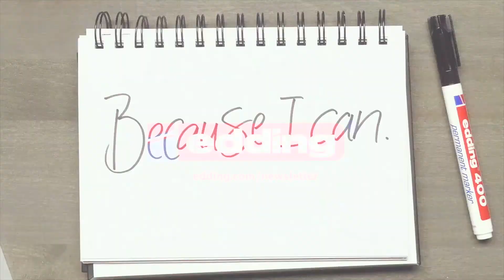DIY canvas wall art with hummingbird motif by edding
Hues inspired by nature are currently all the rage. You can add a touch of nature to your home with the new nature-inspired shade vibrant amber in combination with glittering, metallic rose gold and various shades of green from the edding permanent spray range. Even beginners will find it easy to create hummingbird wall art with our template and easy-to-use spray paints. We show you how in this easy tutorial.